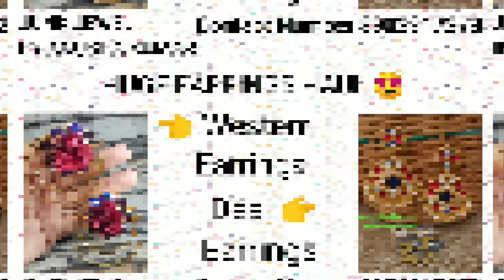Huge Earrings Collection 🤩 🤩 Kundan Earring Haul 😍 Western Earrings Haul 😍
Today you will see different kind of earrings 🔥
🦋 Kundan Jhumka
👉 Jaipuri Jhumki
🔥 Brass Earrings
🔥 Western Earrings

Hope you will like today's collection 🤩